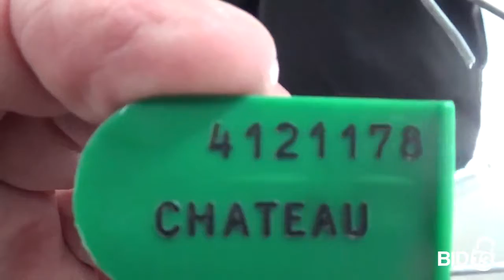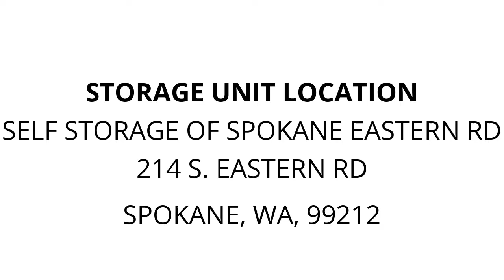Self Storage of Spokane Eastern Rd - Unit 6163